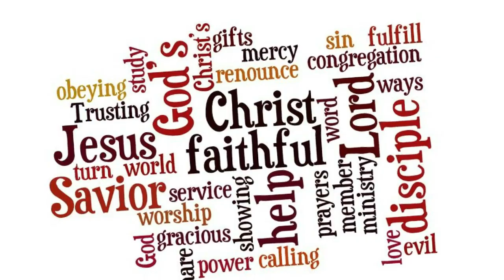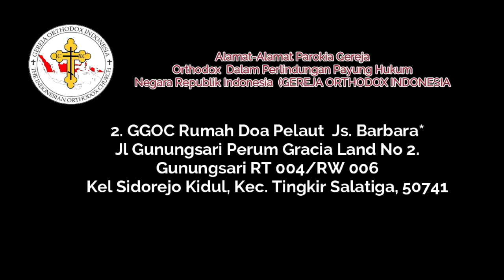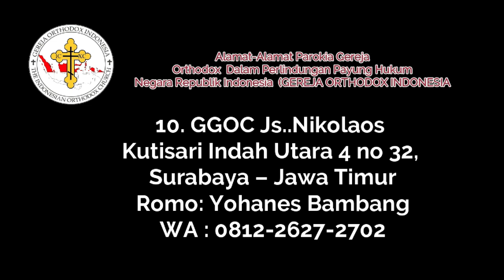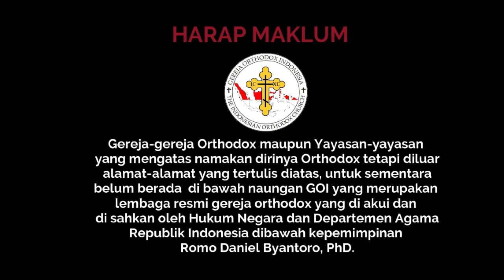ANTIKRISTUS MESIAS YANG SESUAI HARAPAN Oleh:Romo Daniel Byantoro, Ph.D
Kedatangan Mesias yang diharapkan Bangsa Israel tidak seperti apa yang mereka gambarkan dan harapkan. Kedatangan Antikristus justru akan membuat bangsa ini percaya dan mengikuti antikristus. Temukan jawabannya dalam video ini